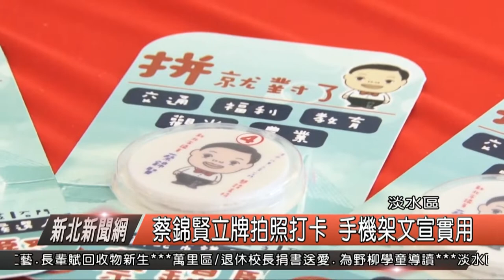蔡錦賢立牌拍照打卡 手機架文宣超實用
在新北市第一選區，市議員候選人蔡錦賢，這一次在各區的競選總部大門口，準備了一張自己的人型立牌，只要是民眾來到這裡與人型立牌，拍照打卡，就可以得到相當實用的手機架。蔡錦賢說，由於現在社會網路發達，也是人手一支手機的時代，為了要拉近與年輕人的距離，特別想到用人型立牌打卡的方式，送出相當用實的手機架。